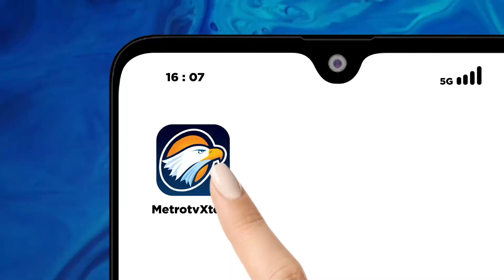Janji Pramono-Doel Soal Lulusan SD Bisa Jadi PPSU, Begini Penjelasannya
MetroTV, Tiga pasangan Calon Gubernur-Calon Wakil Gubernur Ridwan Kamil-Suswono, Dharma Pongrekun-Kun Wardana, Pramono Anung-Rano Karno telah mengikut debat pertama pada Minggu 6 Oktober 2024.

Siapa Juara Debat Perdana Pilkada Jakarta? Yuk Tulis Jagoan Kamu di Kolom Komentar!